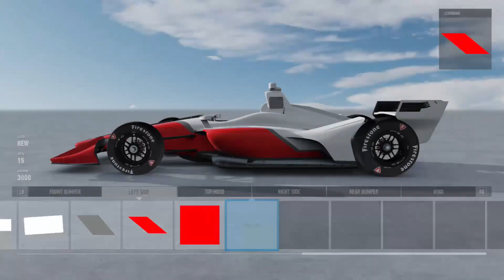Motul INDYCAR Livery Time Lapse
A time lapse of one of my recent INDYCAR liveries in Motprsport7, You may see a few more of these coming out from time to time from noe on!

Last video will be the last time I upload on fridays at 12:15, I'm going to begin uploading whevever I want and less frequently so hopefully that will allow for more time and better video production.